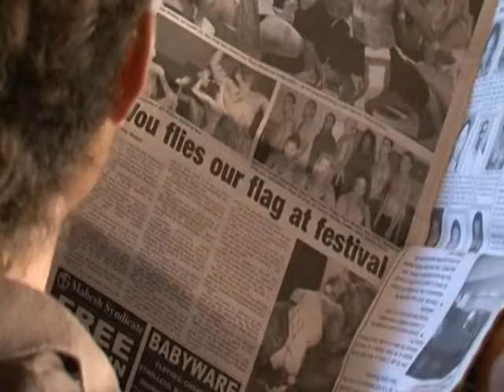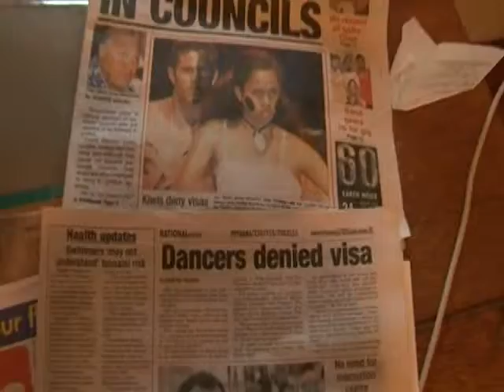VOU Show (S1E8 Part 1)